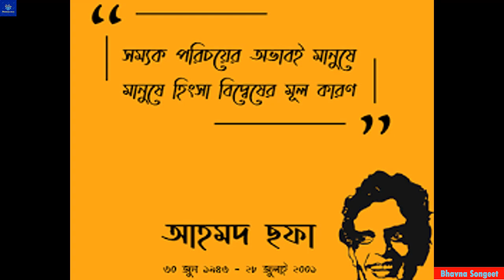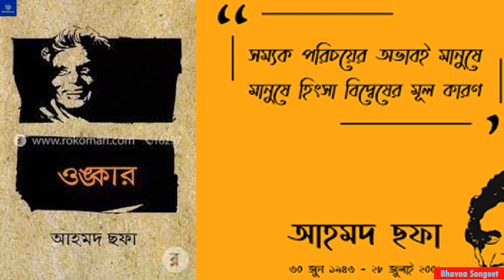ঘর করলাম নারে আমি সংসার করলাম না---মহাত্মা আহমদ ছফার দুস্পাপ্য গান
চিন্তাবিদ আহমেদ ছফাকে উৎসর্গীকৃত
ভিডিওটি দেখার জন্য অনেক ধন্যবাদ। ভিডিওটি পছন্দ হলে লাইক,শেয়ার, মতামত জানাতে ভূলবেন না। এরকম নতুন নতুন ভিডিও পেতে চািইলে চ্যানেলটি সাবস্কাইর করে আমাদের সাথে থাকুন।